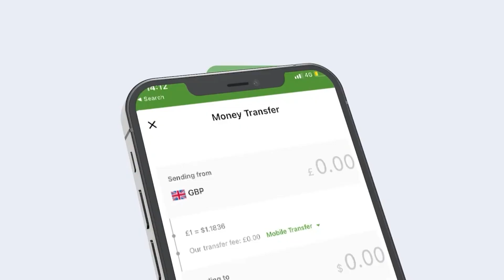Nin Soo Jeediyey,Dadka Is Qaba Hadii Mid La Xidho In 3 Biloodba Mar La Isu Geeyo Oo Meel Loo Sameeyo